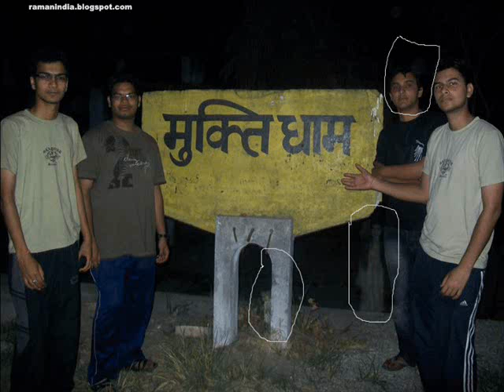Haunted alone in the night time (sound track)